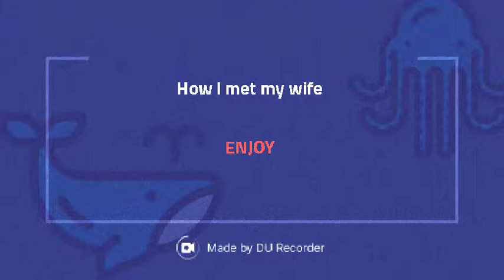How I met my wife[miny movie]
Oh and leave a comment on what topic I should do next, I'll give shootouts if I get coments😍😟